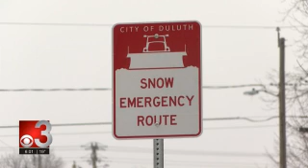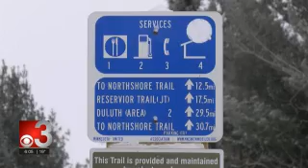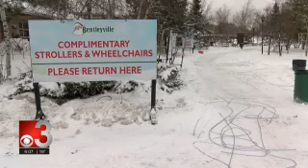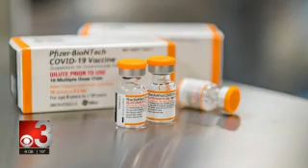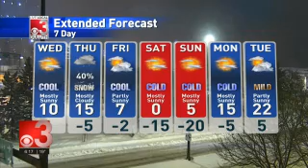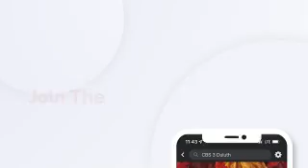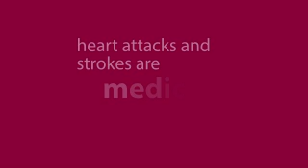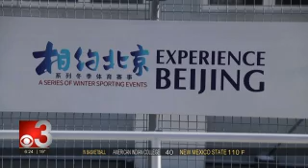CBS3 6PM 2021 12 28